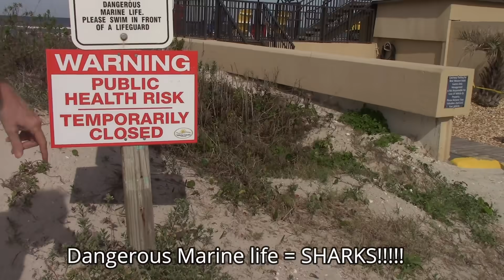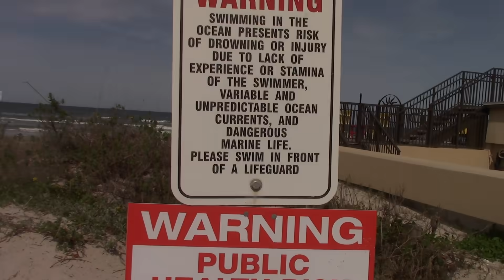SWIMMING IN NEW SMYRNA BEACH FLORIDA |THE SHARK ATTACK CAPITAL OF THE WORLD|FAMILIA CLARKE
It's known as the shark attack capital of the world: New Smyrna Beach-goers are more at risk for shark attacks than anywhere else in the world.